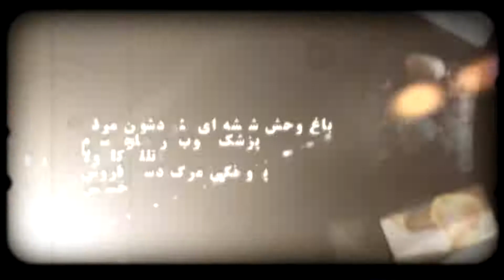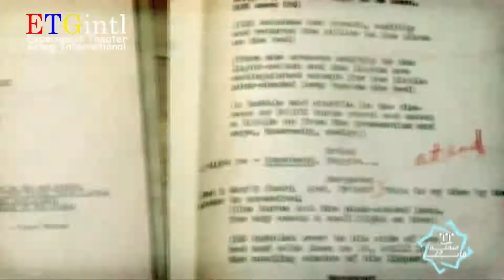باغ وحش شیشه ای به همراه نقد و تحلیل تئاتر | صحنه در قاب | قسمت اول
پخش خلاصه ای از بهترین تئاترهای دنیا در 30 دقیقه ، همراه با معرفی و تحلیل آن
باغ وحش شیشه ای
نویسنده : تنسی ویلیامز
کارگردان : آنتونی هاروی
عوامل تولید این برنامه تلویزیونی
کارگردان و تهیه کننده : نیما دهقان
نویسنده و محقق : دکتر مهرداد رایانی مخصوص
گوینده : علیرضا ناصحی
صدابردار : نادر علیمردانی
تدوین : عباس یوسفیان
دستیار تهیه : حسین عابدینی
تهیه شده در گروه فیلم و نمایش شبکه چهار سیما